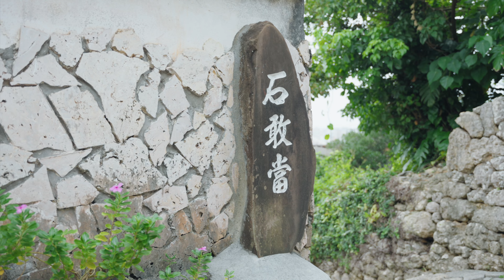Tropical Breeze | Cinematic Vlog in Okinawa JAPAN | Sony FX3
南国沖縄を旅したイメージを、沖縄でモデルされているにかさんと、映像にしました！
撮影当日は、台風前であいにく曇ったりちょっと雨が降ったりの天気でしたが、グレーディングでどうにか晴れっぽくしたりしてます（空が雲だらけなのはしょうがない笑）

■出演   Starring
Nika

■撮影場所　Location
沖縄 北谷アラハビーチ・首里

■撮影機材  Gear used in this video
Sony FX3

■撮影設定
PP8 4K 120p

■編集・グレーディング

いちはら悠（ゆう）　Yu Ichihara
東京でCMプランナー・映像ディレクター・カメラマンをしています。